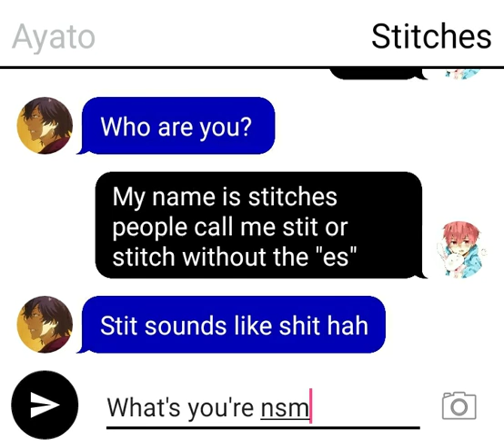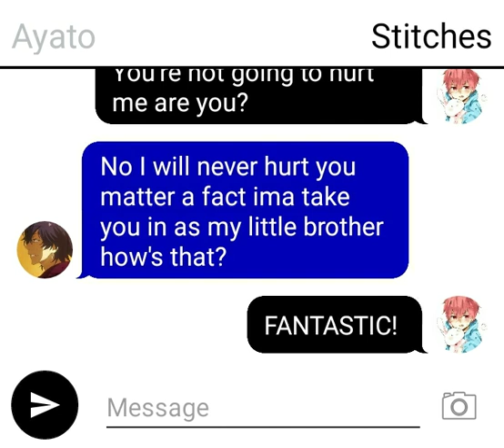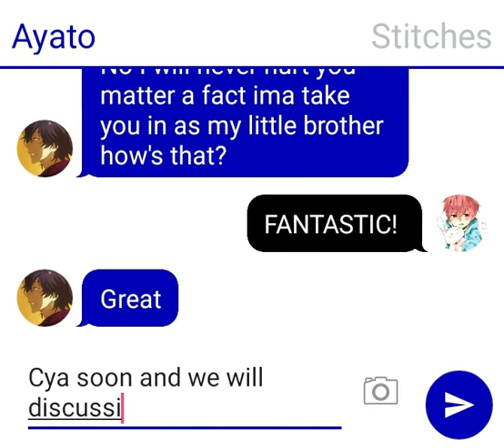Ayato meets Stitches and become brothers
Hey guys I'm backkk!